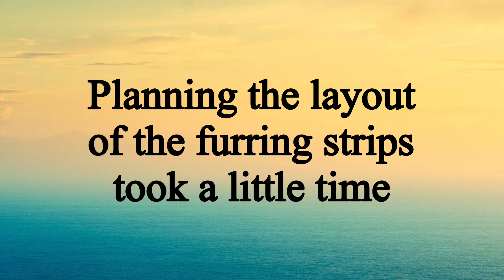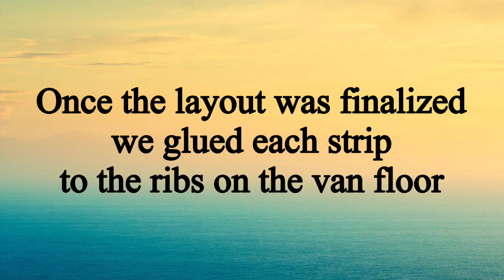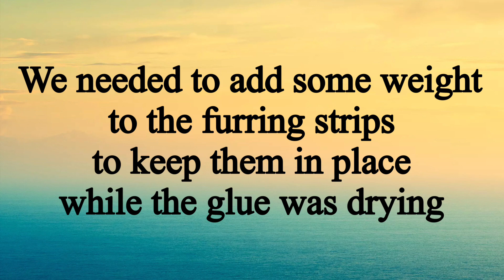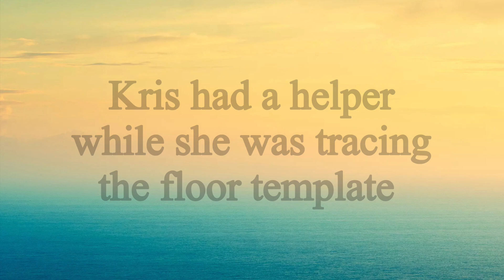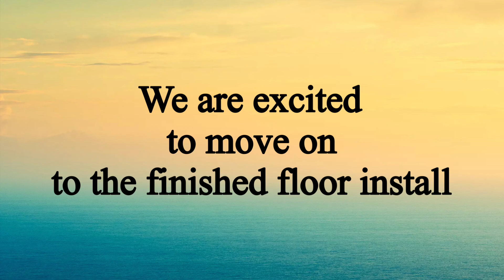Installing the subfloor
In this video we show you how we decided to build up and insulate the subfloor in our van.